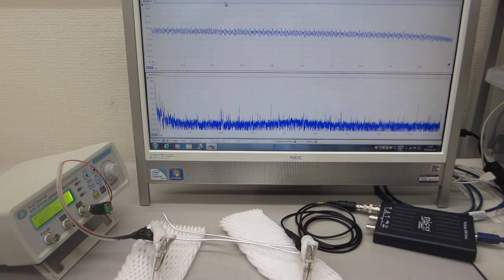線材の振動特性を利用した、メガヘルツの超音波技術（超音波システム研究所）